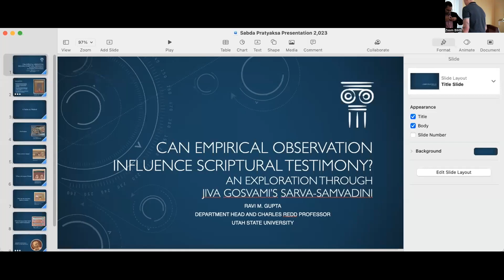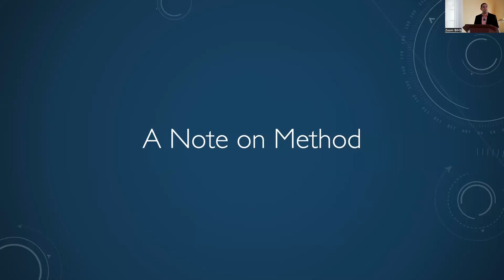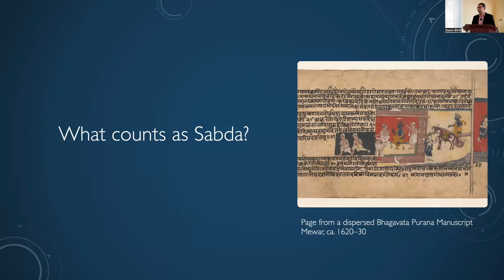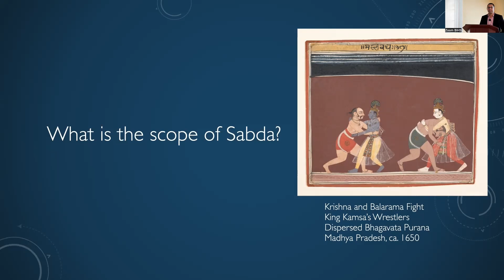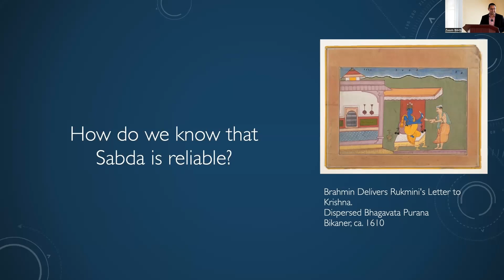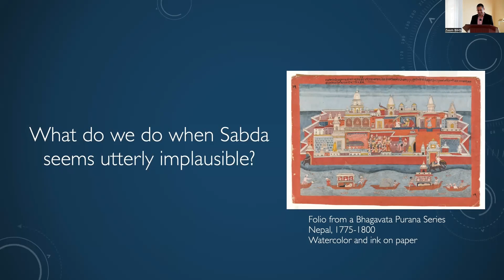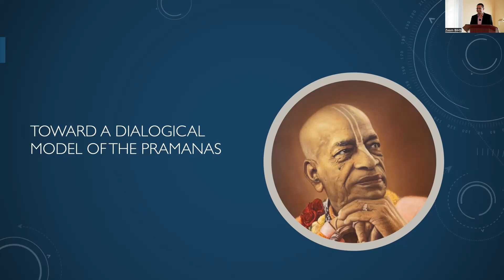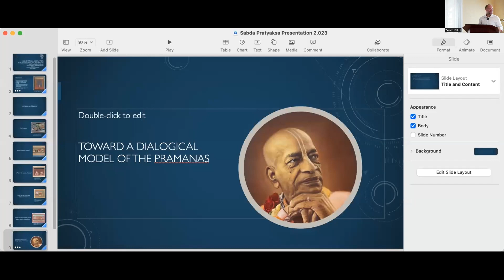“Can Empirical Observation Influence Scriptural Testimony?"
An Exploration through Jīva Gosvāmī’s Sarva-saṁvādinī by Ravi M. Gupta